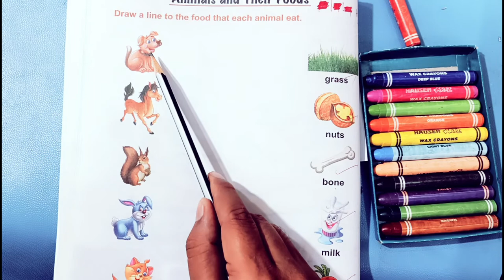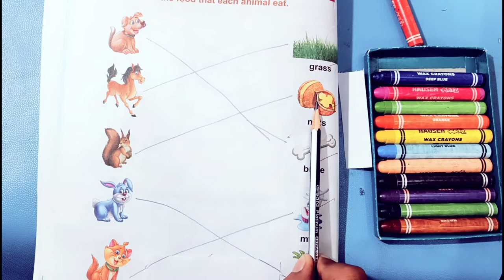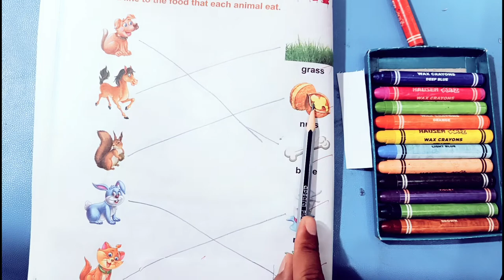Math the food that each animal eat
Match Them || Draw a line to the food that each animal eat

Your query
a for apple
abcdefg
English alphabet
abcd cartoon
a for apple bi for boy
alphabet songs
a for apple a for ant
nursery rhymes
abcd rhymes
abcd alphabet
abcd

abcd varnamala
abcd varnamala
english varnamala
english alphabet
A for apple
kids alphabet
alphabet for kids
abc song
a for apple b for ball c for
alphabet song
apple apple
abcd abcd

 एबीसीडी
वर्णमाला